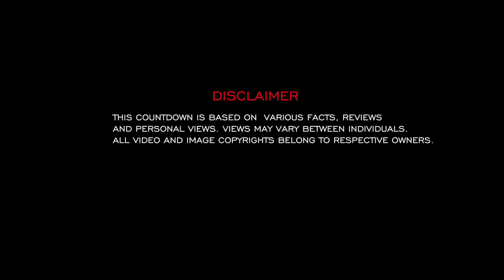TOP 10 BEAR ATTACKS IN MOVIES - AT Classic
This is an Old Video from Animaltube.TV Uploaded here again purely for the Viewers' Enjoyment who missed the videos with music and kept asking for it in comments. About 200+ videos from the original channel was deleted due to changes to Youtube T&C - which required a Person appearing in Video or a Voice over to keep the channel monetised. We deleted all the 200+ videos and 3years of work to start again from scratch.

We are re-uploading here in this channel purely for your Entertainment purpose only. Enjoy.